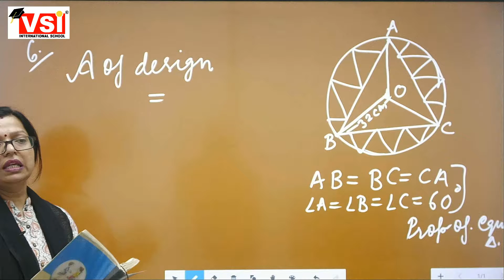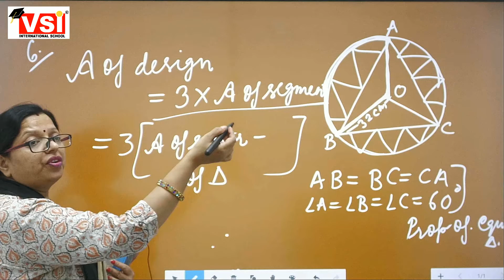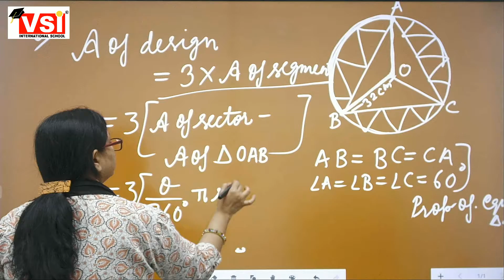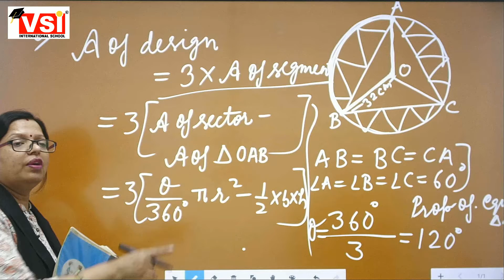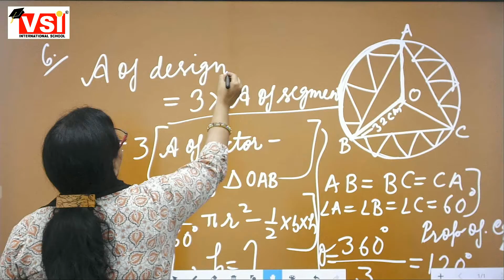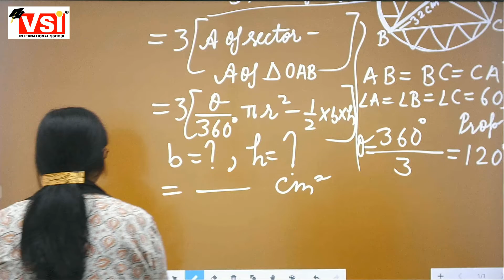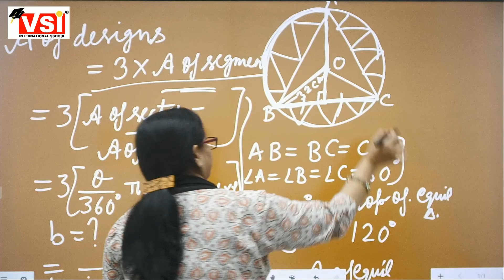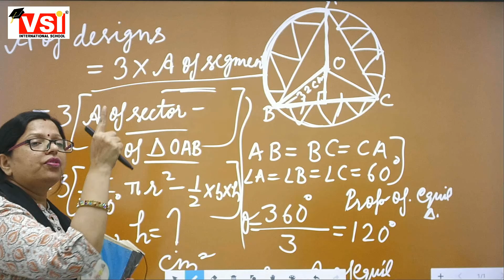Class10 Math Ch 12 Sum no 6 Of Ex 12 3Part 2 05 08 2021